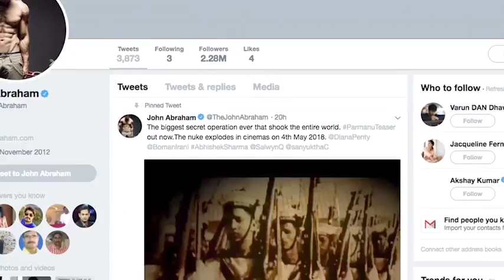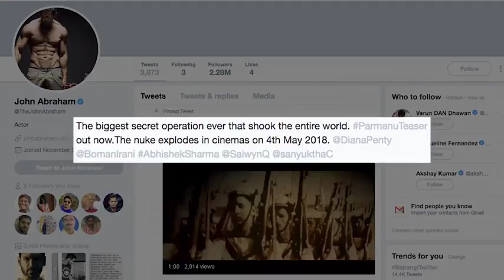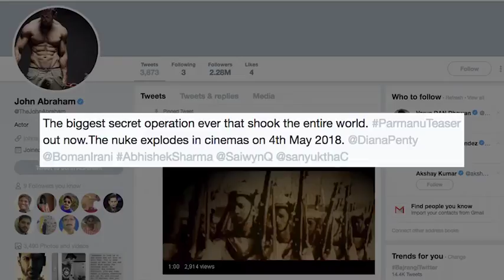English UK 7th Apr 2018